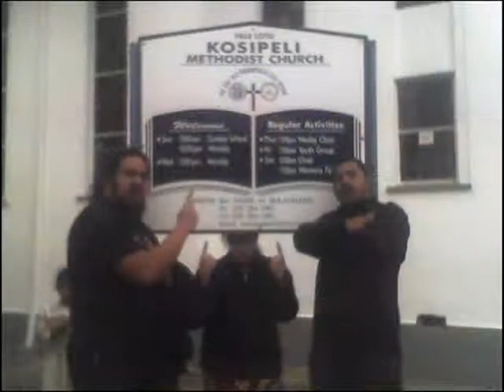blacc suede, obs-dedication to alani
over the games beter on the other side

off the copyrights conspiracy mixtape